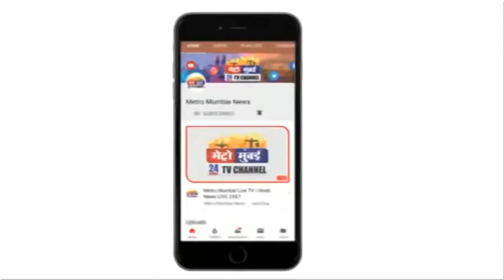मुंबई में डीब्बेवालो की 12 और १३ तारिक को छुट्टी का ऐलान